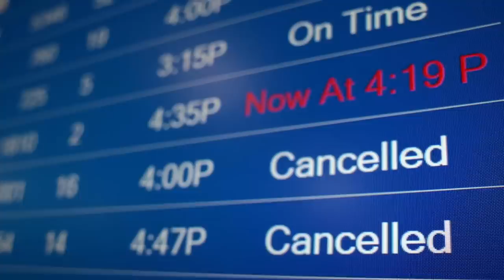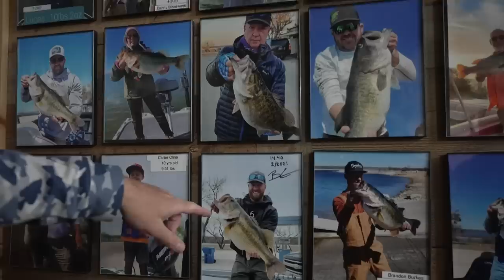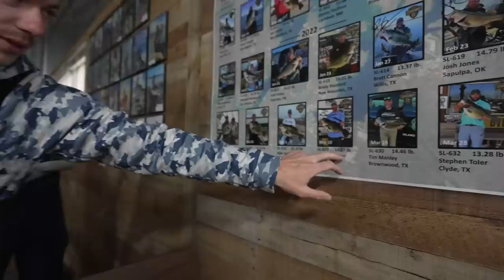The Boys Are Back!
Grant's Channel: @GrantLangmore

Editing software
Camera Case